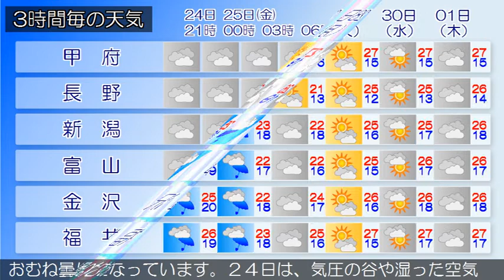2020/09/24 甲信北陸地方の天気予報 夕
新潟県では、新潟県では、強風に注意してください。オホーツ
ク海に高気圧があって、北日本に張り出しています。一方、台
風第１２号から変わった低気圧が関東の東にあって、ゆっくり
北東へ進んでいます。県内は、おおむね曇りとなっています。
２４日は、気圧の谷や湿った空気の影響を受ける見込みです。
このため、曇りとなるでしょう。２５日は、前線を伴った低気
圧が本州の南岸を東北東に進む見込みです。このため、曇りの
ち雨又は雨で朝晩曇りとなるでしょう。
富山県は、前線を伴った低気圧が本州の南岸を東北東に進む見
込みです。このため、雨で朝晩は曇りとなるでしょう。新潟県
では、強風に注意してください。オホーツク海に高気圧があっ
て、北日本に張り出しています。一方、台風第１２号から変わ
った低気圧が関東の東にあって、ゆっくり北東へ進んでいます
。県内は、おおむね曇りとなっています。２４日は、気圧の谷
や湿った空気の影響を受ける見込みです。このため、曇りとな
るでしょう。２５日は、前線を伴った低気圧が本州の南岸を東
北東に進む見込みです。このため、曇りのち雨又は雨で朝晩曇
りとなるでしょう。
石川県は、前線を伴った低気圧が本州の南岸を東北東に進む見
込みです。このため、石川県は、雨となり、朝晩は曇りとなる
でしょう。新潟県では、強風に注意してください。オホーツク
海に高気圧があって、北日本に張り出しています。一方、台風
第１２号から変わった低気圧が関東の東にあって、ゆっくり北
東へ進んでいます。県内は、おおむね曇りとなっています。２
４日は、気圧の谷や湿った空気の影響を受ける見込みです。こ
のため、曇りとなるでしょう。２５日は、前線を伴った低気圧
が本州の南岸を東北東に進む見込みです。このため、曇りのち
雨又は雨で朝晩曇りとなるでしょう。
福井県は、前線を伴った低気圧が本州の南岸を東北東に進む見
込みです。このため、嶺北では、雨で朝晩曇りとなるでしょう
。嶺南では、雨で夜曇りとなるでしょう。新潟県では、強風に
注意してください。オホーツク海に高気圧があって、北日本に
張り出しています。一方、台風第１２号から変わった低気圧が
関東の東にあって、ゆっくり北東へ進んでいます。県内は、お
おむね曇りとなっています。２４日は、気圧の谷や湿った空気
の影響を受ける見込みです。このため、曇りとなるでしょう。
２５日は、前線を伴った低気圧が本州の南岸を東北東に進む見
込みです。このため、曇りのち雨又は雨で朝晩曇りとなるでし
ょう。